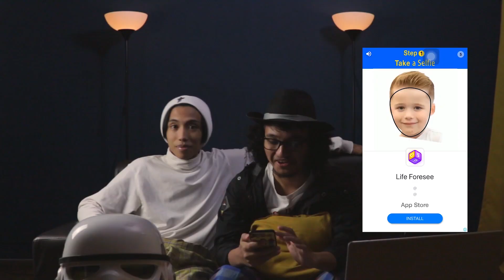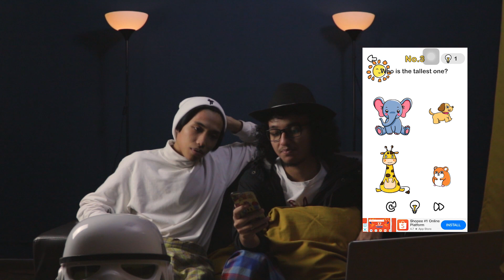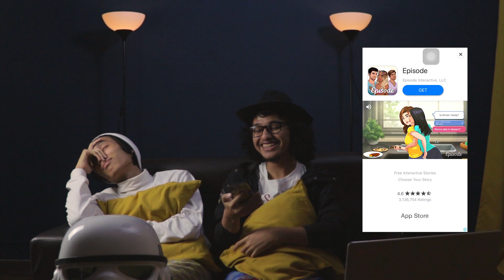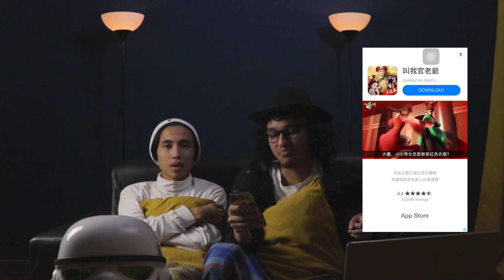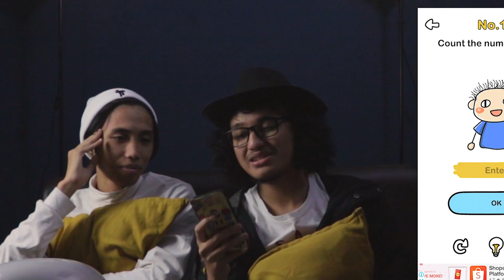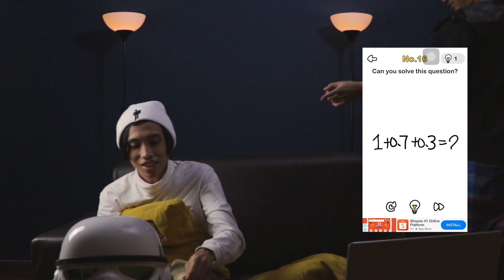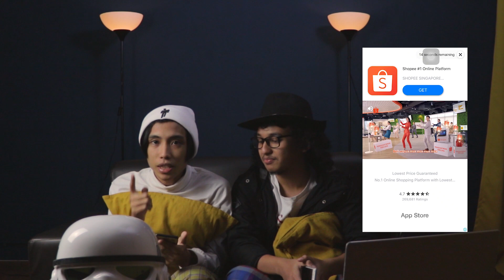BRAIN OUT SUSAH?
Assalamualaikum guys! so video kalini saya dengan Deedat akan main Game BRAIN OUT di dalam smartphone. Jom tengok susah ka tdak game tu hehe

Apa lagi game menarik yang perlu kami cuba? Jom suggest d ruangan komen.